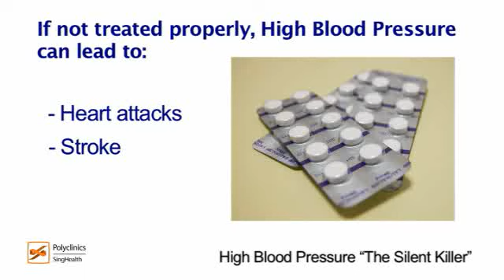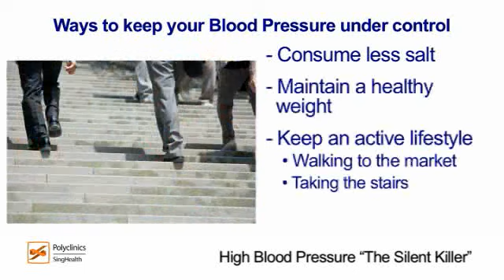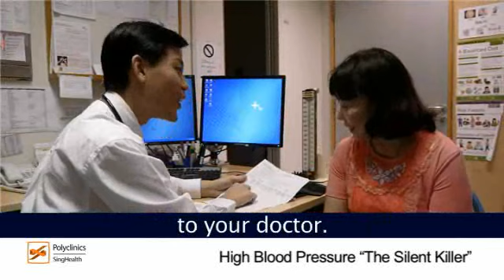How to Manage High Blood Pressure | Why is high blood pressure a 'silent' killer?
Learn tips and information about high blood pressure. Most people with high blood pressure feel normal. However, their heart, kidney and other organs can be damaged if the blood pressure is not under control. Find out from our medical expert how to maintain a healthy blood pressure through lifestyle changes and diet.